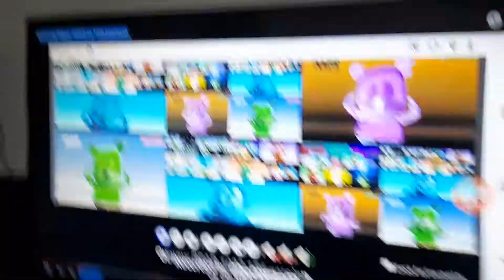Gummy Bear 1023 in 166 parison